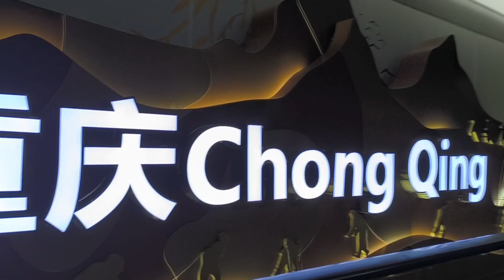BERSYUKUR AKHIRNYA KITA SUDAH SAMPAI KE CHONGQING SANGAT BAHAGIA RASA NYA🙏 🩷🩷🩷